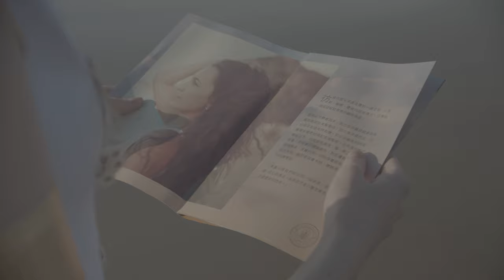Breaking Free Overcoming Financial Obstacles as a Filmmaker